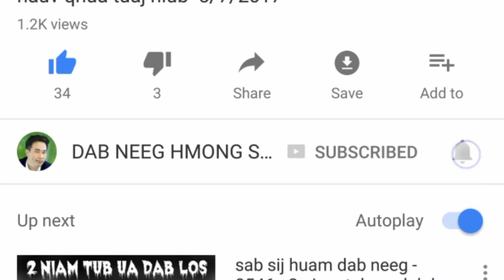Dab neeg Neej neeg Dab Niam tuag los pub mis rau me nyuam 6/2/2017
Dab neeg Neej neeg Dab  Niam tuag los pub mis rau me nyuam